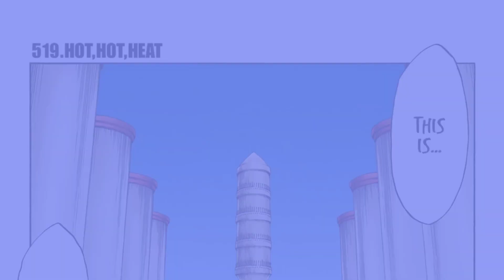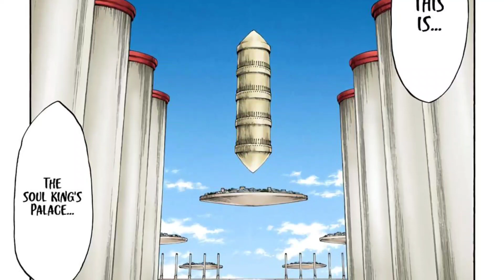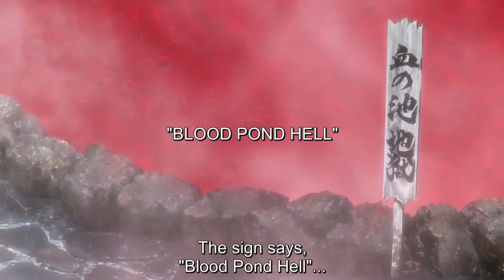BLEACH TYBW Episode 8 - Did we LOSE?!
In this video we talked about BLEACH TYBW Episode 8

Uploading Schedule
Don't got one lad

Hope You Lot Enjoyed!